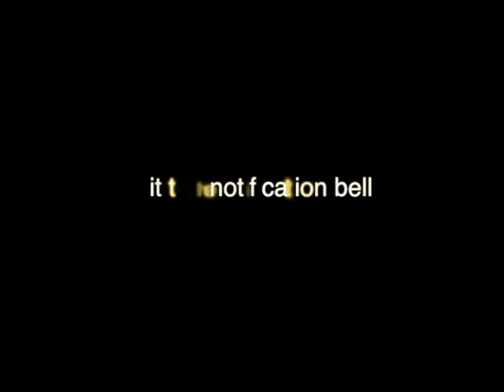In A Timely Fashion Episode 3 "Fly Code"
After the small hiatus Clothes Down is back with episode 3 of "In a timely Fashion" in a different format inspired by MTV's Guy Code. Clothes Down tackles 2 trends they hate Monogram and Off White belts. Clothes Down goes in depth.

song of this episode is Pay the price by Jvon Lawrence